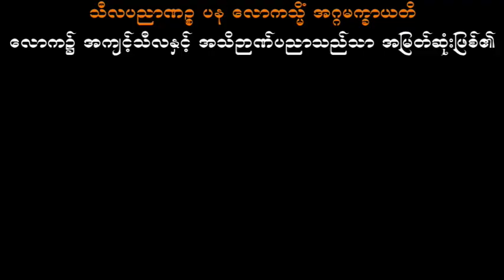ဘဝဆည်းဆာနှင့်ကရုဏာ ပါမောက္ခချုပ်ဆရာတော်ဘုရားကြီး ဒေါက်တာအရှင်နန္ဒမာလာဘိဝံသ